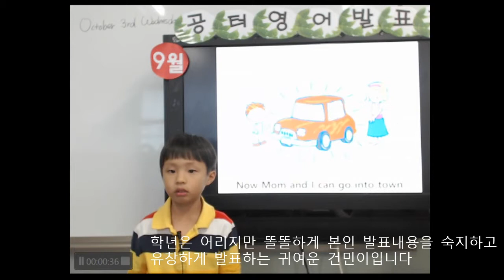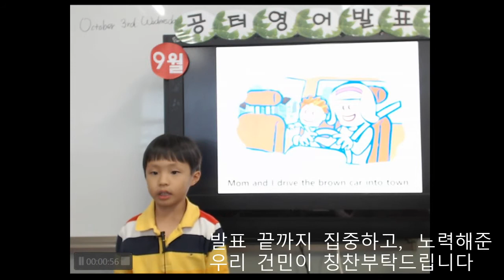반송 공터영어 9월 발표회 이건민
동탄 반송 공터영어
2018년 9월 발표 영상